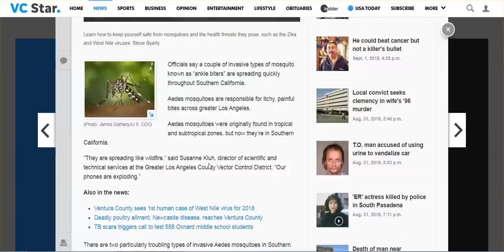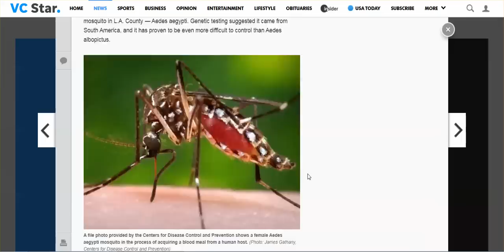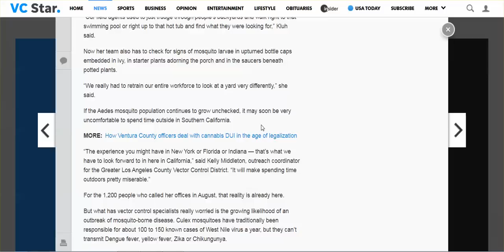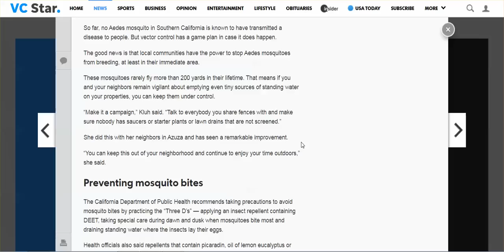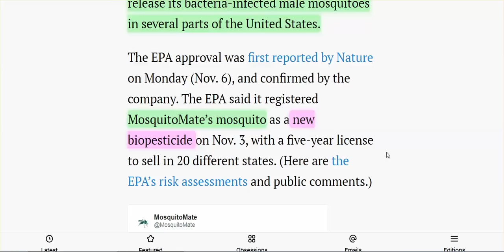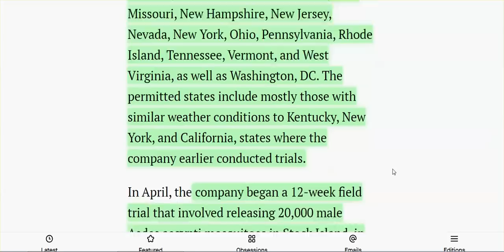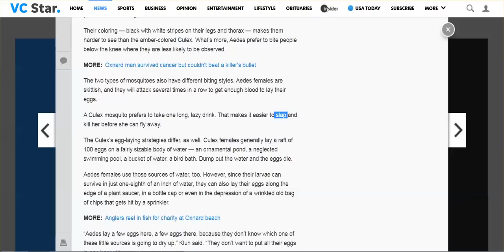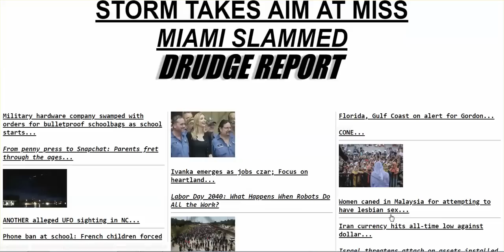Weaponized Mosquitoes Attack DRY Southern CA, EPA Approved!